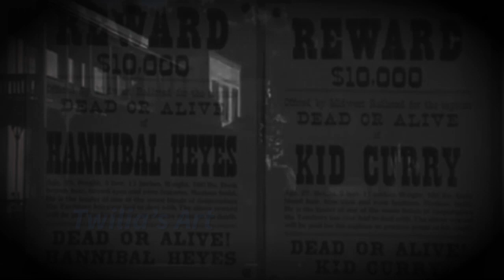Alias Smith & Jones~ 'Wanted: Dead Or Alive'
Another tribute to our favorite outlaws, Pete Duel as Hannibal Heyes(alias Joshua Smith) and Ben Murphy as Kid Curry(alias Thaddeus Jones).
My mom suggested this song to me, after I told her I wanted to make an AS&J video. I hopped right onto it, only to find out after getting half-way through the editing process that several other people on YouTube have had the same idea... Oh well! Hope y'all enjoy, anyway!

I don't claim to own any rights to clips, nor music used.